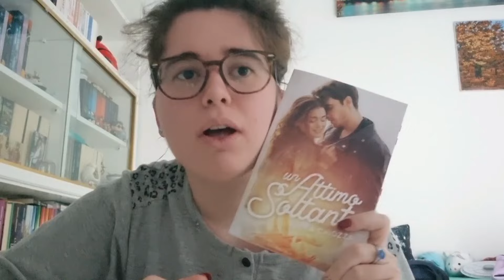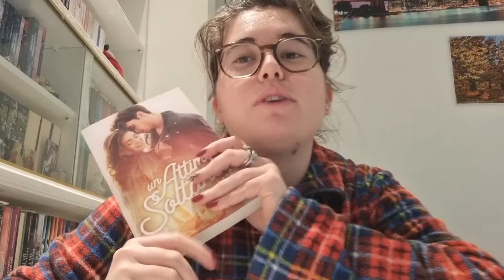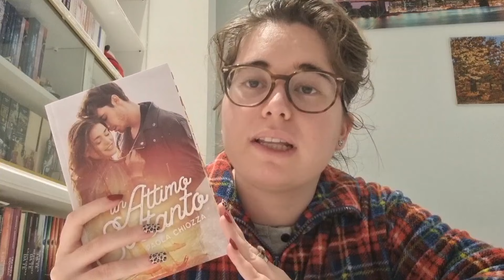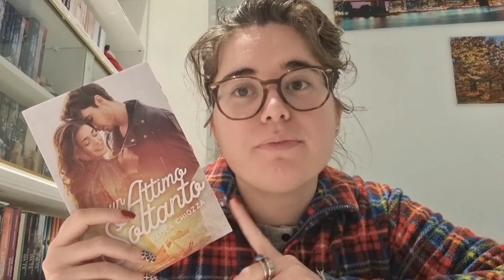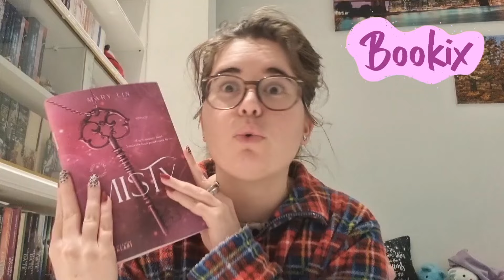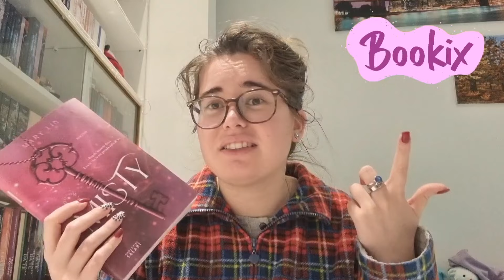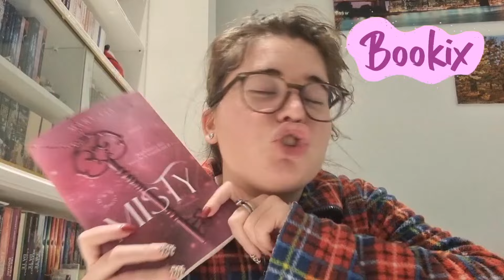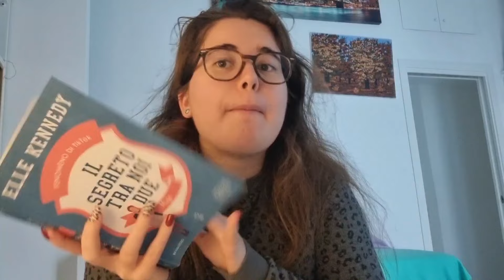Reading vlog || 72 ore di full immersion 📚✨️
ACQUISTA I MIEI ROMANZI
1. In ogni goccia di pioggia (The Strobe Series #1)
2. Sei in ogni mio Natale (The Strobe Series #1.5)
3. Break the silence (BTS #1)
4. Every inch of you (Every Series #1)

WISHLIST AMAZON